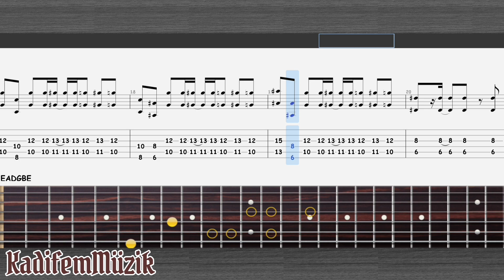Bloodhound Gang-Bad Touch Easy Electric Guitar Tutorial Tabs